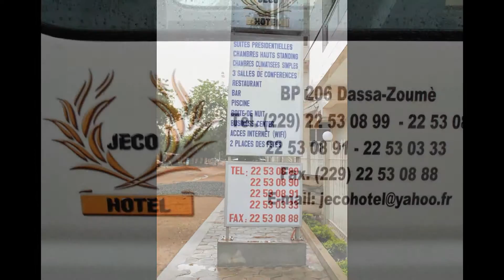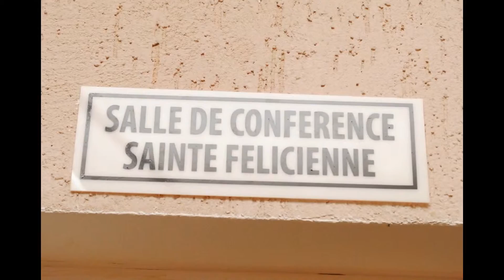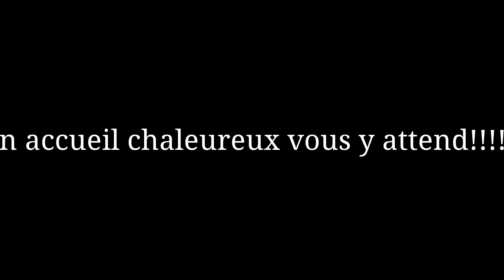JECO HOTEL DASSA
Niché au cœur des 41 Collines, vous le découvrerez juste à l'entrée de Dassa-Zoumé après la grotte Notre Dame d'ARIGBO à 200 m lieux du Pèlerinage  environs de la route Inter- Etat N°1 en direction du Carrefour de Dassa. Il est à mi-chemin entre Cotonou et Parakou (République du BENIN) site web: www:jecohotel.com